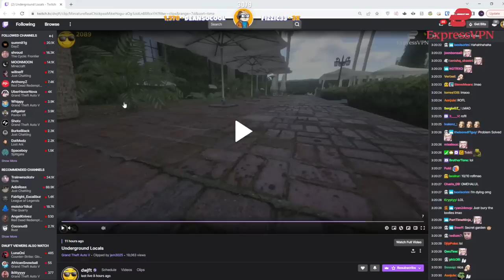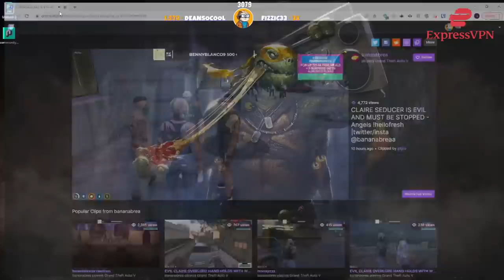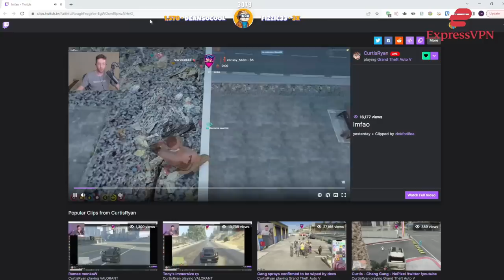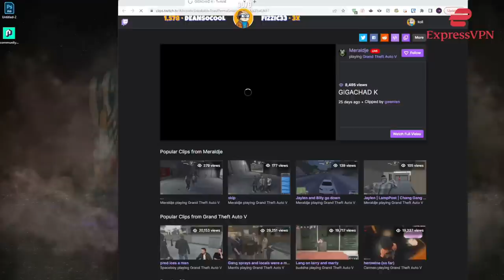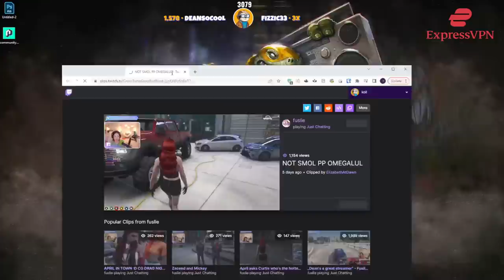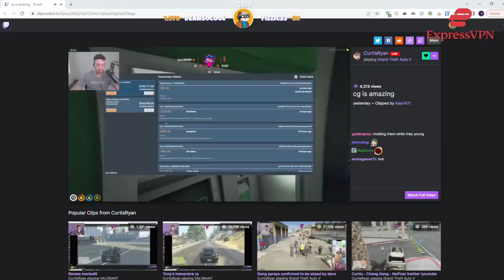Koil reacts to PD finding a weed operation and other NoPixel clips | NoPixel GTA RP